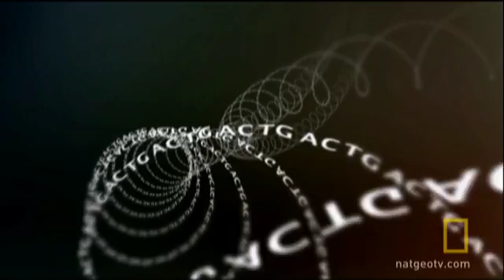Vampire of Venice | National Geographic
A 500-year-old skull may tell us more about 16th century European beliefs about vampires.